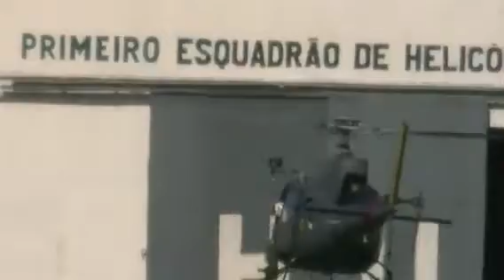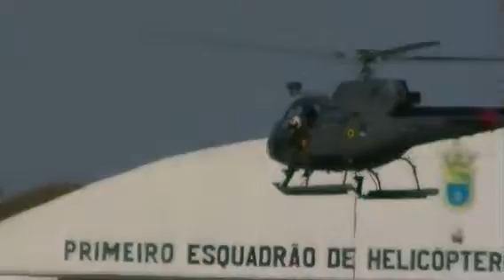Rio Grande RS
Ilha terrapleno , base da Marinha do Brasil 🇧🇷